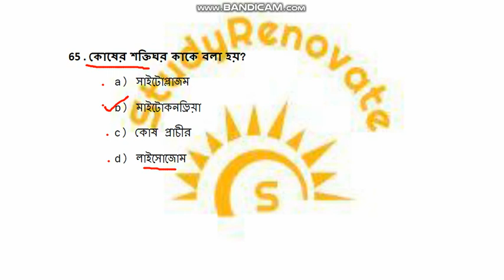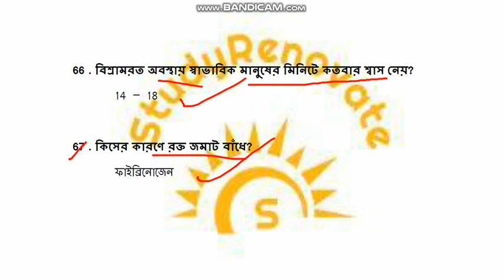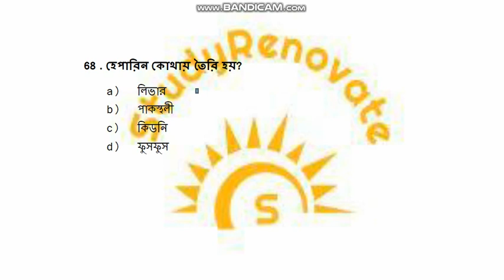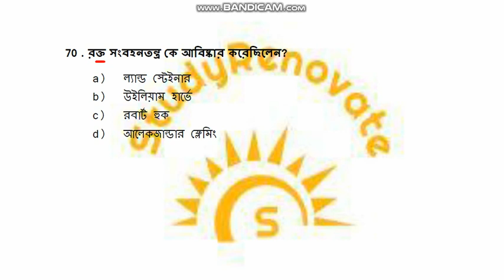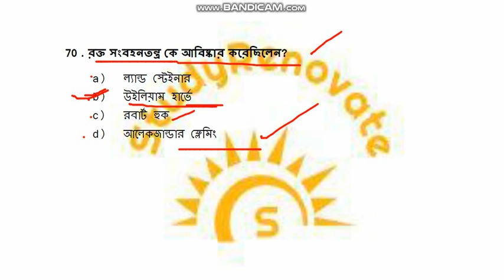ICDS Supervisor important question answer Part 11//wbpsc icds supervisor Biology question